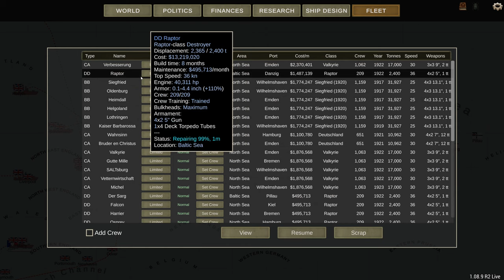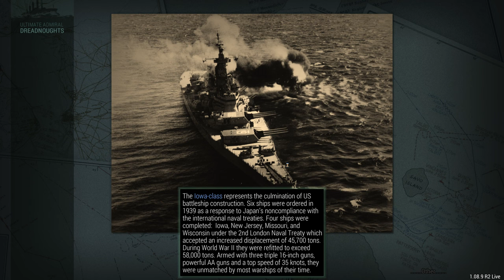Madness - Episode 21 - The Salty Saga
To paraphrase Twitch viewer Cumbrian:
"Why are you fighting the French?"
"WHY IS IRELAND GERMAN??!"

A new campaign! 1920 start date with the random AI personalities and on Legendary difficulty. As an extra challenge I'm starting with an AI generated fleet so expect some salty language. I can refit ships if I want but replacing ships isn't allowed until I get a new hull, meaning I'm going to have to fight the French using the dreadful rubbish the AI made...

Captain of the 1st Company: Treefrog
Veteran Sergeants: 1stplaceonion, LCG Canyon, Welshy
Sergeant: Jackie, Twitchyknees, Alerik Rahl
Battle Siblings: Jacky Chan, nagebenfro, scurvekano, Cpt Graftin, Icd, Iroey, Zadrias.